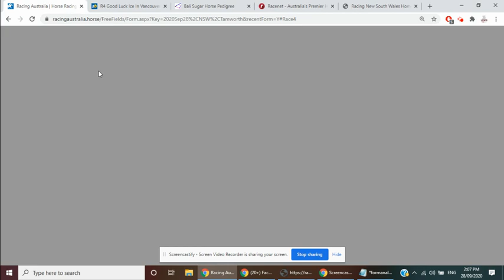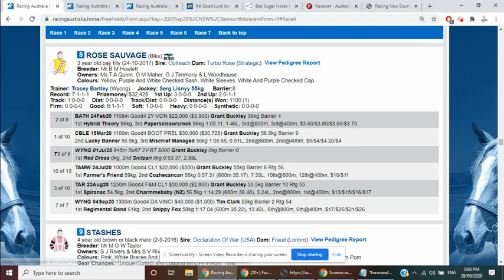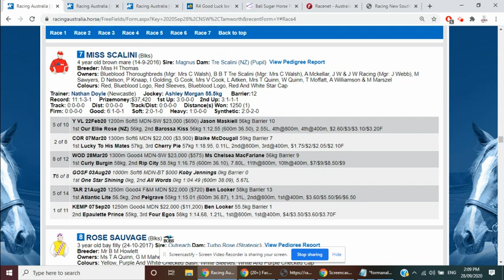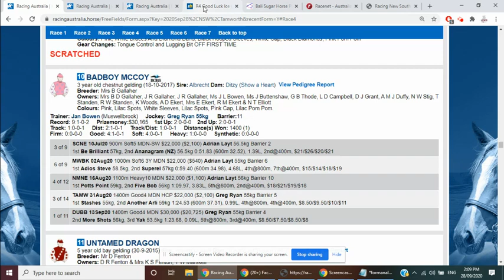Tamworth Race 4 Preview